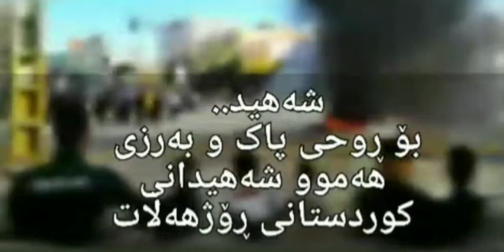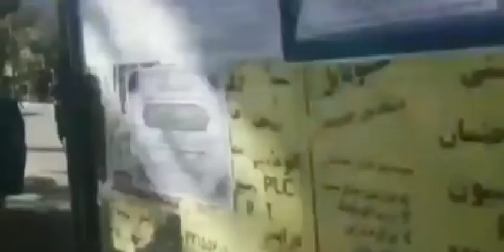شەهید پەخشان:عارف عەزیزی کۆکەرەوە:سۆران شەمسی، خوێندنەوە:ئاراد مام ئالی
Video from Souran.sh
♦️شه‌هید .!

شه‌هید ڕه‌مزی خۆڕاگری نیشتمانه‌
پاڵه‌وانی سروود و
شیعر و
په‌خشانه‌ !
سه‌رقافڵه‌ی بیری ئازادی و
به‌رخۆدانه‌،
هیمای نه‌مری و
سه‌ربه‌رزی کوردستانه‌.!
شه‌هید هه‌سته‌، سۆزه‌ و
پێناسه‌ و ویژدانه
خۆره‌، مانگه‌، ئه‌ستێره‌ و
شه‌م و ئاسمانه‌.!
‌ شه‌هید داره‌، به‌رده‌، شاخه‌
گوڵ و ژینه‌
بیره‌، هۆشه‌، خوێنه‌،
ده‌مار و ئه‌وینه.
‌ شه‌هید هه‌ڵوێسته‌، پەنایە
قه‌ڵغان و دینه‌.
خاکه‌، ئاوه‌، ئاڵا و
سیمبوولی زێڕینه‌.
شه‌هید هـه‌ڵگری په‌یامی سه‌رکه‌وتنه
ئاوێنه‌ی شۆڕش و
هێزی ڕاپه‌ڕینه.!

عارف عەزیزی